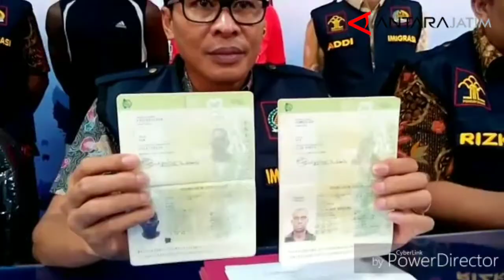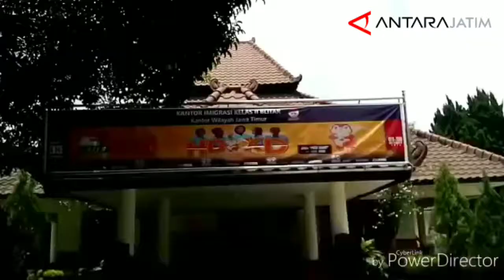Kantor Imigrasi Blitar Amankan Dua WNA asal Pantai Gading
Blitar (Antaranews Jatim) -  Petugas Kantor Imigrasi Kelas II Blitar, Jawa Timur, mengamankan dua orang warga negara asing (WNA) asal Pantai Gading, terkait dengan izin tinggal yang sudah melebihi ketentuan atau overstay.

"Ini tindak lanjut dari masyarakat. Kami melakukan operasi gabungan dan mengamankan dua WNA itu saat di lapangan sepak bola di Lapangan Dandong, Kecamatan Srengat, sedang mengikuti kompetisi," kata Kepala Kantor Imigrasi Kelas II Blitar Muh Akram di Blitar, Jumat.

Ia mengungkapkan, dua WNA itu adalah Coulibaly Foungnugue Brahima atau Ibrahim (27) dan Kone Adama Junior atau Adam (23). Keduanya warga Negara Pantai Gading.

Ibrahim, kata dia, datang ke Indonesia melalui Bandara Soekarno Hatta di Jakarta, pada 4 Maret 2018 dengan menggunakan bebas visa kunjungan wisata yang aktif selama 30 hari. Ia sudah melebihi izin tinggal di Indonesia selama 204 hari.

Sedangkan, Adam datang ke Indonesia melalui Bandara Soekarno Hatta di Jakarta, pada 10 Maret 2018 juga menggunakan bebas visa kunjungan wisata, sehingga sudah melebihi izin tinggal selama 199 hari. Keduanya sudah dilakukan pendeteksian sejak 12 Oktober 2018.